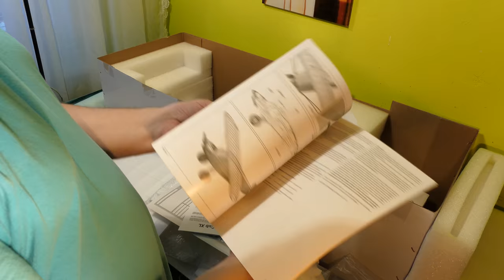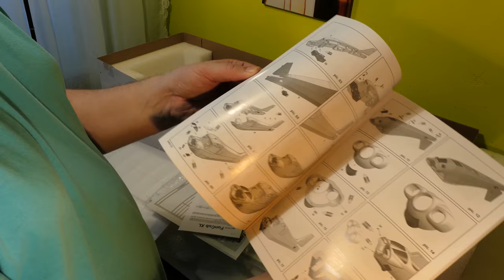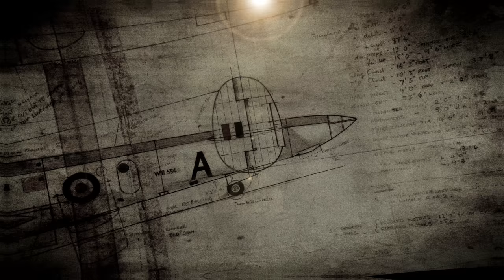Multiplex FunCub XL - What is in the box?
So Funcub XL is a good chunk of the RC model. Reported to be probably a successor to outgoing good old Mentor. Funcub XL is beautifully thought out and sophisticated model in the best traditions of Multiplex - yes, that's the company that produces RC pilots  over EasyStar model :)
In this video, just let's see what's in the box.